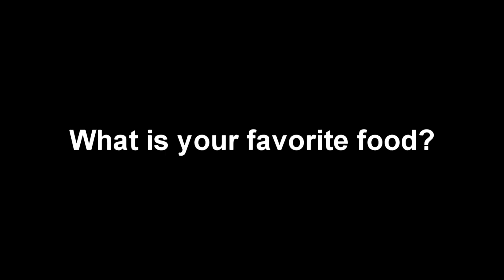Use Your Permanent Unlock Token On This OVERPOWERED Weapon in Black Ops 4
Use Your Permanent Unlock Token On This OVERPOWERED Weapon Swordfish is the best weapon in the game thus far. You should definitely use your permanent unlock token on this overpowered weapon.

Make sure to leave a like on the video!

→Xbox GT: oRayJ/RayJTheGreat
→PSN: RayJ-TheGreat

-Ray ♛

Video Uploaded by Ray.